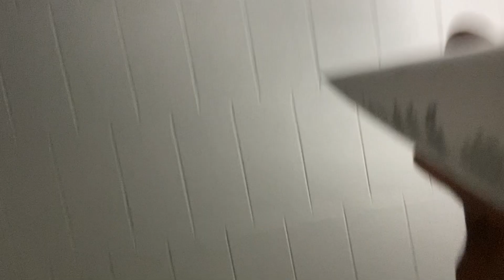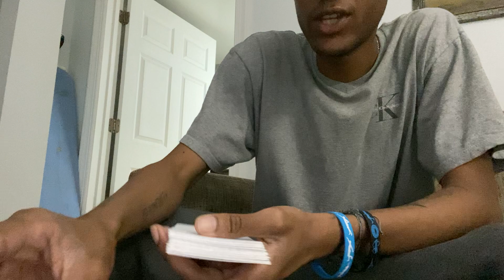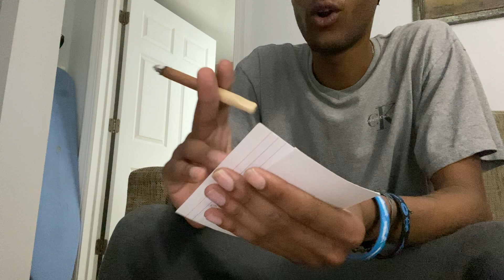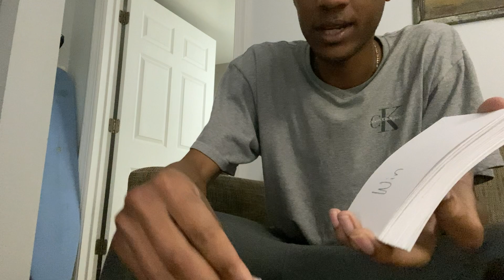(SOS) Shit outta luck around CREEPY energy you are down to put in work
Artist, and enthusiast in all things wavey 🪽🌴☝🏽